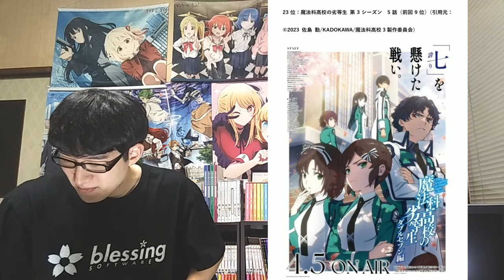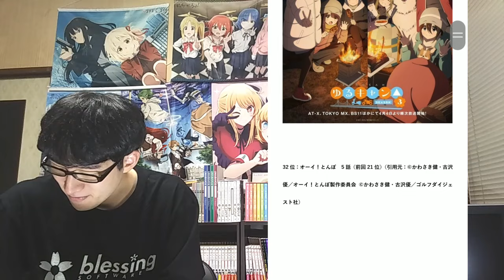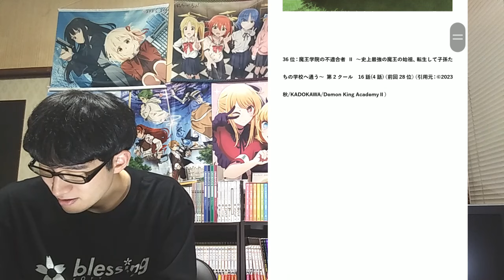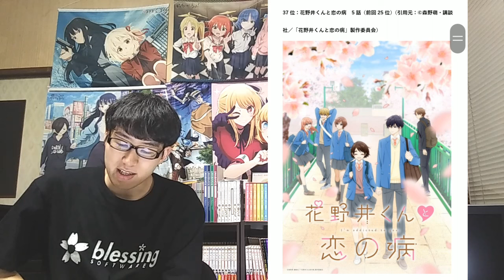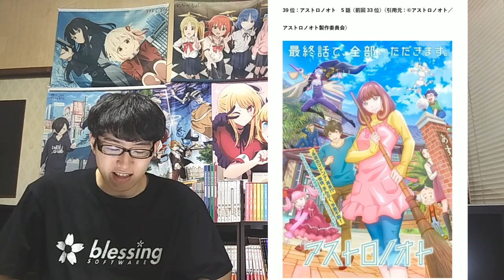【2024年春アニメ4～5話】ランク圏外の順位&感想紹介【週間アニメランキング】ネタバレ有【21位～最下位(40位)まで】【レベル拮抗の中最下位は、、】4/28(日)夕方～5/4(土)深夜までの放送分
【2024年春アニメ4～5話】おすすめランキングTOP20【週間アニメランキング】(ネタバレあり)【驚愕結果!!絶対に予測不可能】(4/28(日)夕方～5/4(土)深夜までの放送分）

【2024年春アニメ3～4話】おすすめランキングTOP20【週間アニメランキング】(ネタバレあり)【順位爆上続出！？1位はなんと？】(4/21(日)夕方～4/27(土)深夜までの放送分）

【2024年春アニメ3～4話】ランク圏外の順位&感想紹介【週間アニメランキング】(ネタバレあり)【21位～最下位(41位)まで】【まさか〇〇を切るなんて、、】4/21(日)夕方～4/27(土)深夜まで

【2024年春アニメ】僕が見る全〇作品をその感想や期待値、放送・配信情報と共に放送日順に一挙紹介！！実はすでに〇作品も切ってます、、【前期から継続して見る作品、配信アニメ含む】【ネタバレなし】

【2024年春アニメ】ついに開幕した今期の正直すぎる方針や個人的注目作・期待作について語ります。

【今回のランキング対象（全40作品）】
アストロノオト
WIND BREAKER
怪獣８号
喧嘩独学
魔王学院の不適合者 Ⅱ ～史上最強の魔王の始祖、転生して子孫たちの学校へ通う～ 第2クール
無職転生 Ⅱ ～異世界行ったら本気だす～ 第2クール
Re:Monster
キャプテン翼シーズン2 ジュニアユース編（3クール目）
ダンジョン飯（2クール目）
うる星やつら 第2期（2クール目）

ARNOLD & PUPPETS
あげおとティム
あんさんぶるスターズ！！追憶セレクション「チェックメイト」
Unnamed Memory
ヴァンパイア男子寮
WIND BREAKER
宇宙戦艦ヤマト2205 新たなる旅立ち（TVシリーズ）
怪獣８号
ギャビーのドールハウス
クマーバ
グリム組曲
黒執事 寄宿学校編
喧嘩独学
SAND LAND: THE SERIES
SHIBUYA♡HACHI
シャドウバース F アーク編
聖闘士星矢：Knights of the Zodiac バトル・サンクチュアリ Part2
戦隊大失格
HIGHSPEED Étoile
Re:Monster
龍族 -The Blazing Dawn-
リンカイ！